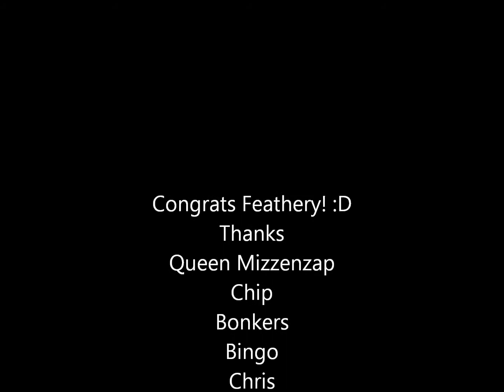Featherton Maxes Lawbot!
jordanaandrada54321